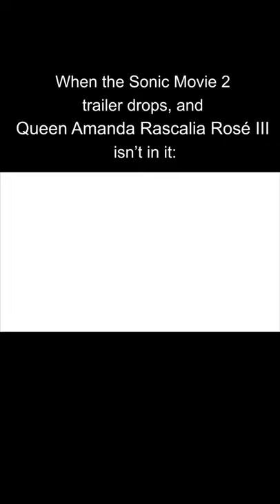Amy reacts to not being in Sonic Movie 2.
Don't disrespect Queen Amanda Rascalia Rose III!  Put her in there!